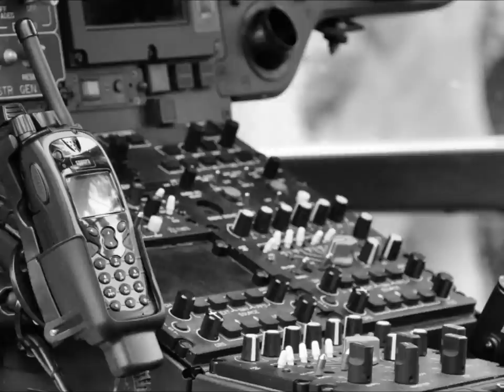Charity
Hampshire And Isle Of Wight Air Ambulance